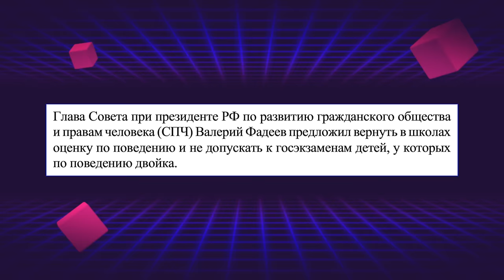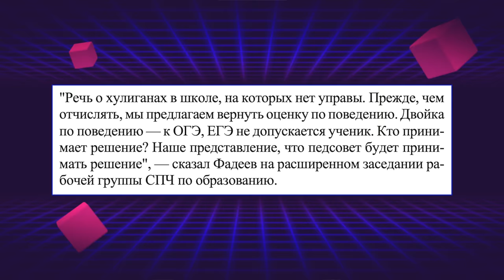НЕ ДОПУСТИЛИ ДО ЭКЗАМЕНА ИЗ-ЗА ПОВЕДЕНИЯ / ОЦЕНКИ ЗА ПОВЕДЕНИЕ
«Добрые сеты» FoodBand - поддержка благотворительного фонда «Движение вверх» в помощь детям с инвалидностью, которым сейчас нужна реабилитация

Оценки за поведение возвращаются? Не допустили до ЕГЭ из-за поведения?